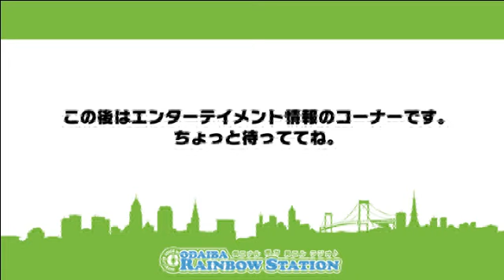ors 2015/4/10 ウィークリーゲストはnicotenです。